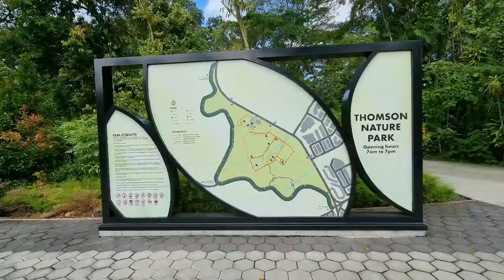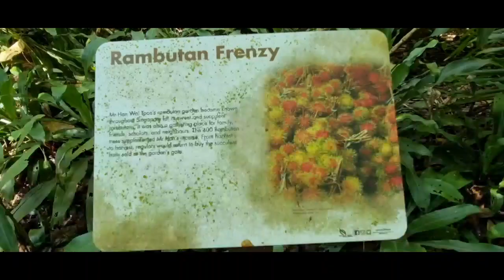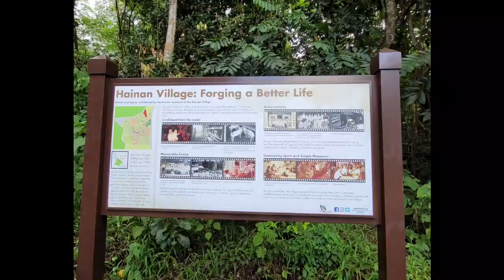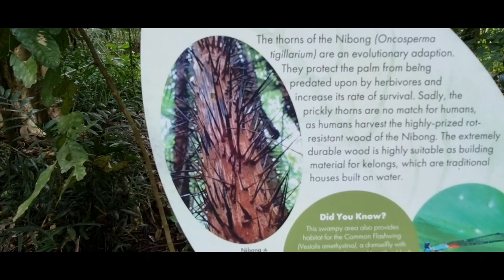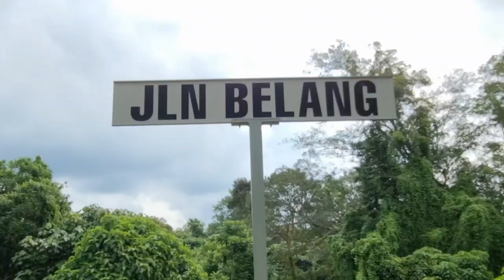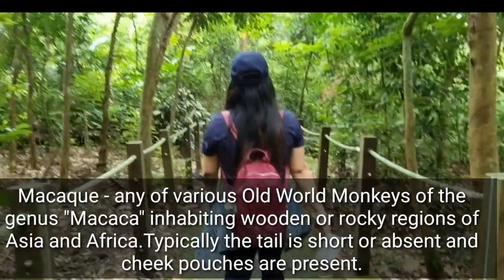FINDING RUINS AND EXPLORE HAINAN VILLAGE | THOMSOM NATURE PARK SINGAPORE | The Best Fwendz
Thomsom Nature Park is the latest buffer park around the Central Catchment Nature Reserve. Found  along Upper Thomsom Road, it is unique because of its heritage as the site of a former Hainanese Village rambutan plantations.

*TRAILS through the FOREST

There are a total of five trails within Thomsom Nature Park .They are fairly easy to walk on but you can expect to encounter some slopes along the way.

The Ruins and Figs Trail
Stream and Ferns Trail
Rambutan Trail

The Macaque Trail and Langur Trail lead out to Old Upper Thomsom Road.

Very nice park for a stroll and to learn some of the local history of the Thomsom area.Inside the park is a abondoned Hainan village which forms the main attraction.Great scenery and ambiance.Perfect for people who love an adventure.Natural walk.Refresh air and historical place.

I hope you enjoy watching guys and don't miss it our videos because Thomsom Nature Park truly beautiful and interesting.

See you on our adventure guys😉

*Games/Challenge Laughtrip!

*TheBestFwendz Bonding